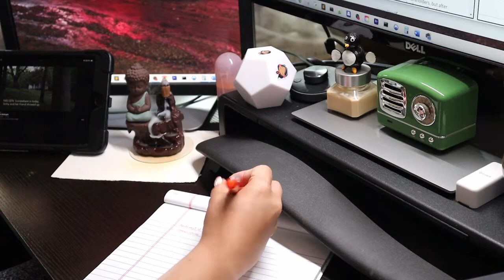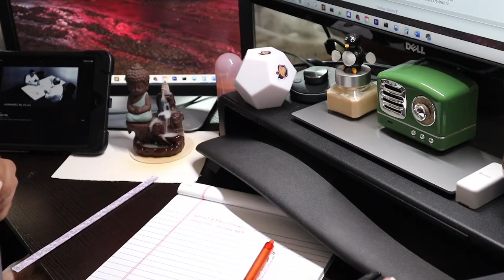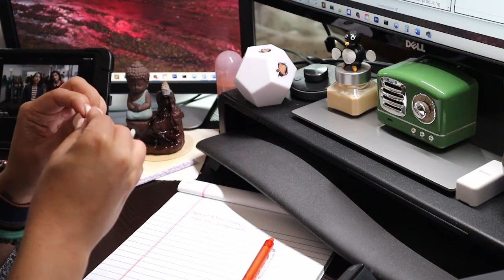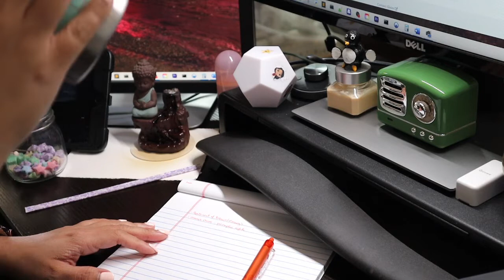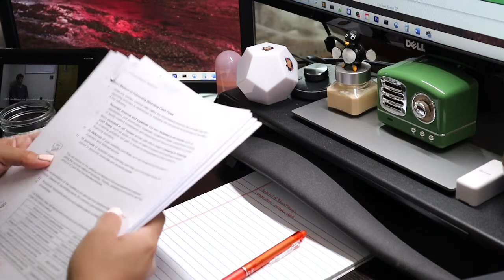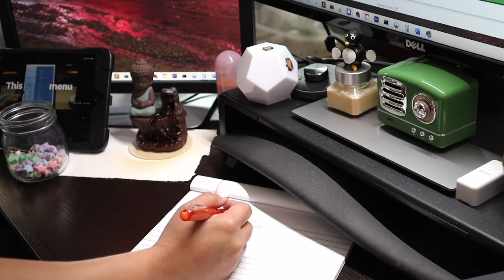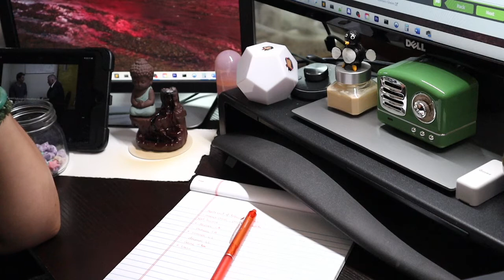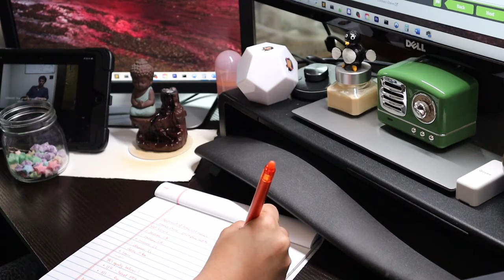Study with me Adult ADHD & Dyslexic edition / 1 hour (30 - 10 Pomodoro) / Background noise / Ep2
This is how I study (someone who have dyslexia and ADHD). I'm reviewing for CMA (certified management accountant) exam 1. Also, I'm new to creating YouTube videos.

Come & join me to this wonderful and frustrating journey ;)